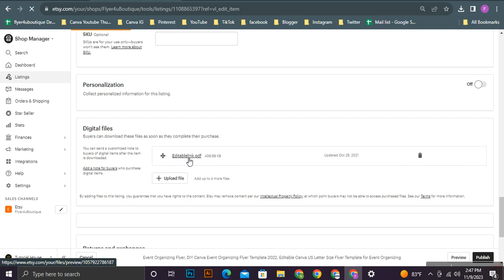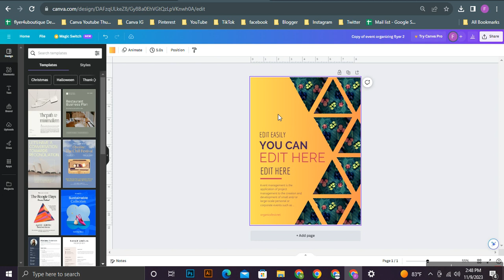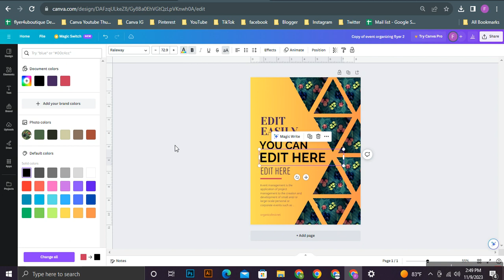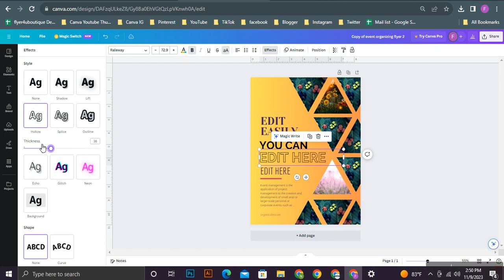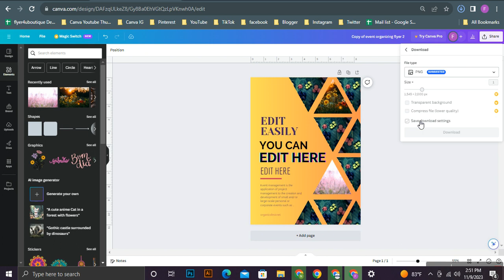Event Organizing Flyer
Event Organizing Flyer, DIY Canva Event Organizing Flyer Template, Editable Canva US Letter Size Flyer Template for Event Organizing

Well, first to say that this design is made targeting the Event Organizing and also it is created according to the US letter size. As we have used free fonts to create this you will not have worries regarding taking new fonts once you are editing this in the way you prefer. Plus, the color mode is also made with RGB colors and according to your monitor and printing paper there will be a very slight change in colors but can assure you it will not be an effect. The happy news is that these designs are with 300 resolution where you do not need to worry a bit about their super quality.

And also, we have used colors like , Yellow, Red, Blue, Black and White to give it a cool touch. See all products on this link: